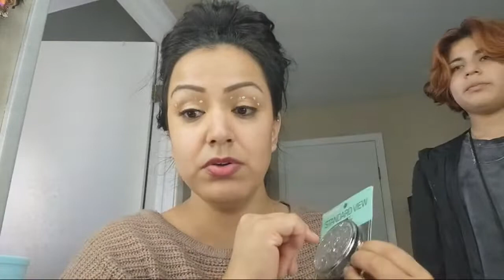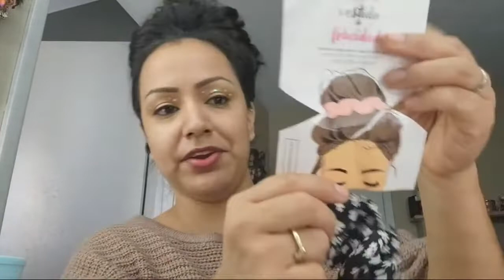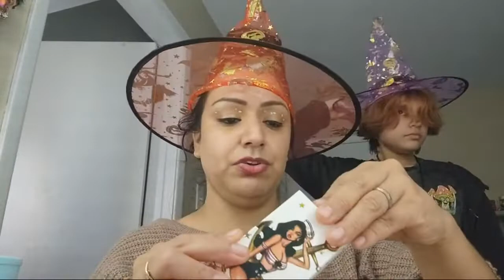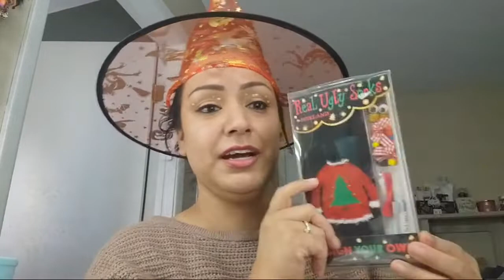Got My Package From Rose's Makeup